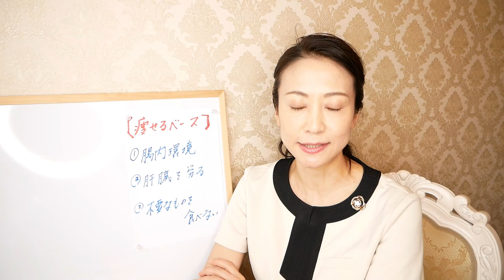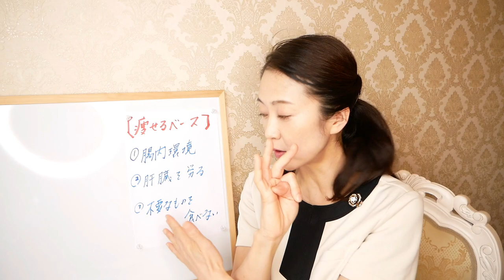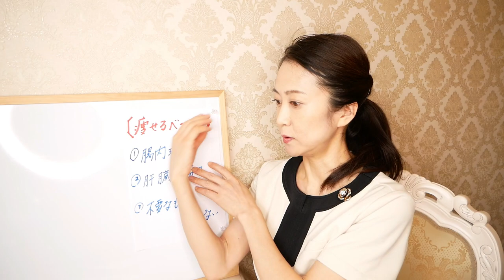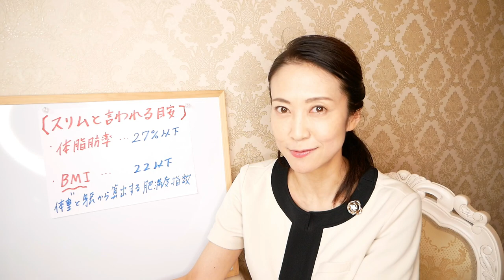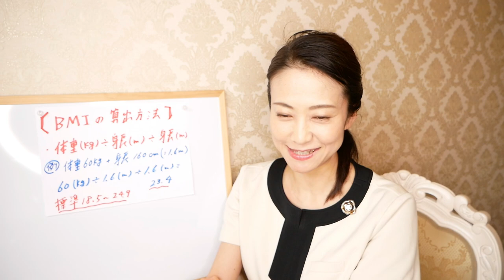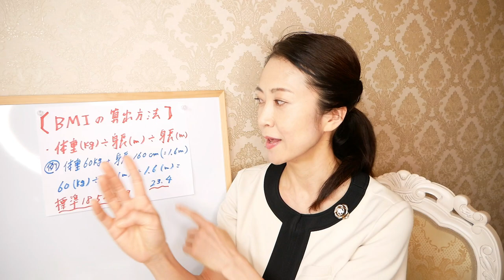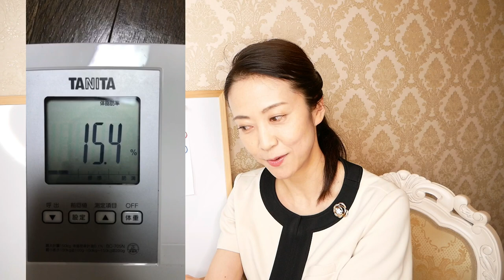断食ダイエットを続けた結果！体重公開！ヤセ体質になる方法を話します！【美腸活】